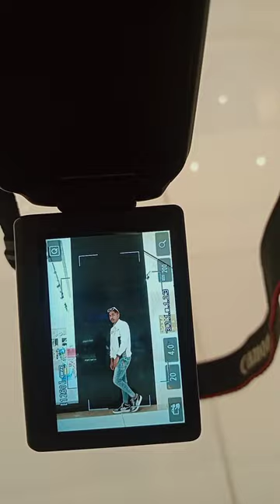short dress poses photography dslr camera short video#shorts video canon 700d photoshoot #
short dress poses photography
dslr camera short video
canon💥 camera short video